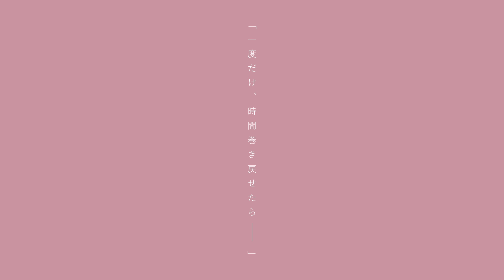もういないんだね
かじと申します。初作品です。

vocal : 可不

探してる
探してるよ
記憶の中の君を

あぁ

気持ちを伝えるのって
すごく難しいんだね
過去に戻れたのなら
でもやっぱりこわいな

朝露が報せる
もう逝ってしまうんだね
笑って見送れてたら
いつも後悔ばっかり

「あと少しさ、一緒にいたかったな」

苦しいよ、苦しいんだよ
空っぽの心埋めたいよ
探してる、探してるんだ
淡く残る 温もりを

言えないよ、言えないんだよ
だってもう君はいない
見つけるよ、見つけるんだよ
記憶の中の君を

あぁ

懐かしい景色に
色のない空を見て
気付いた、欲しいのは
ただ君の声だった

「一度だけ、時間巻き戻せたら―」

会いたいよ、会いたいんだよ
探してる、探してるよ
確かな 温もりを

あの空も、あの雲も
全部全部塗りつぶせ
記憶の中の君を

あぁ

「あと一度、もう一度だけ―」